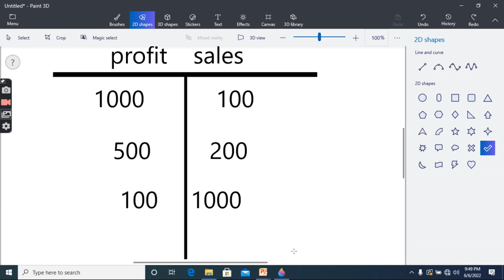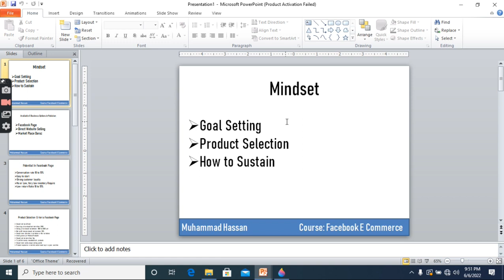Pakistani ecommerce facebook course video 02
This course about how to sale product on facebook and how to run facebook ads strategically. this course is 100% free. you can learn and you can share with your family members and friends. if you have any question related to the course then you can drop a comment i will reply you as soon as possible.

best of luck in e commerce.

ecommerce online business. ecommerce online store, e commerce online course, ecommerce online, shopify stores list, ecommerce digital marketin, shopify affiliate marketing, shopify development services, shopify web designer,  ecommerce fulfillment services ,shopify dropshipping,    ecommerce business, e commerce in pakistan, e commerce business in pakistan, pakistan e commerce websites ,daraz 11 11 sale 2021,daraz,daraz seller, daraz online, daraz pk online shopping mobile